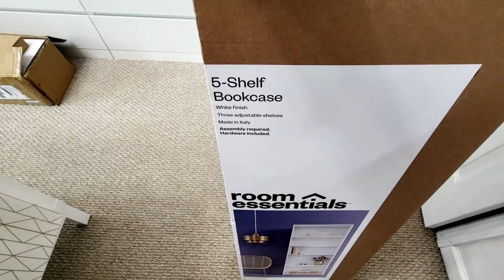Craft Studio makeover: How the popular Target bookcase elevated my space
Hey guys!!!

In today's video I am putting together the Target bookcase in my craft studio.

Creative Fabrica (sign up for unlimited fonts and graphics at a low monthly price)

Want to Start Your Own Etsy Shop
Printers I currently use
Canon TS9521C
Epson ET 8550
Epson ET 15000

Listed down below is some of my office furniture.
Light Fixture
Office Chair
Dresser
Cube Unit